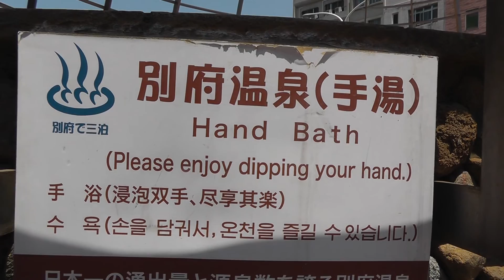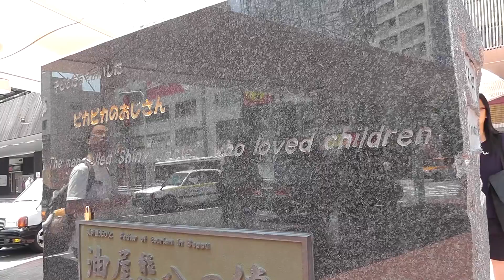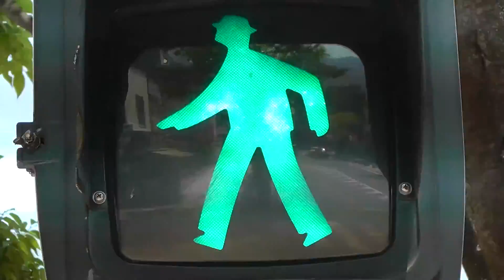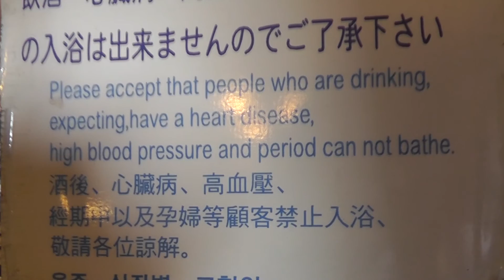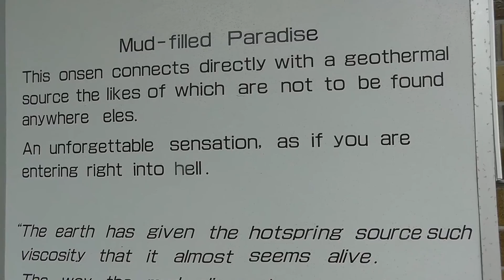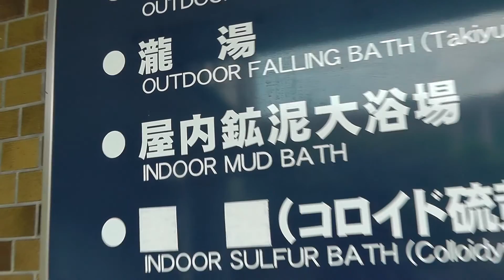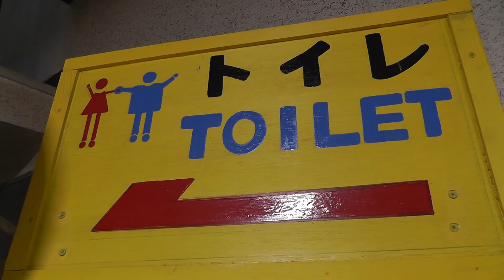Beppu and the Onsens in Japan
The best bits of Beppu's Onsens, visited and experienced by the unwitting foreigner. Me, that is. Watch out for the mud!